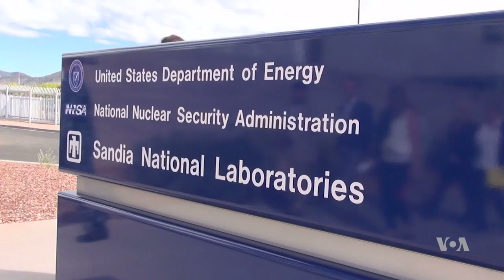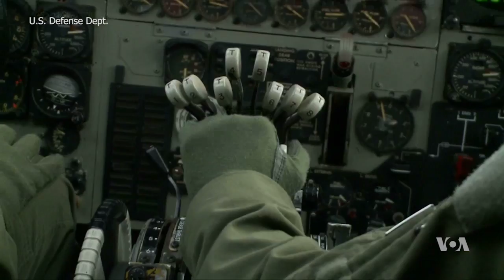US Nuclear Weapons Systems Need an Upgrade. Here’s Why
Secretary of Defense Ash Carter is in the southwestern state of  New Mexico Tuesday and Wednesday to discuss upgrading the U.S. military's top deterrent - its nuclear weapons program. The military program is up for a $108 billion makeover planned over the next five years. VOA Pentagon correspondent Carla Babb traveled with Carter to Kirtland Air Force Base: the military’s largest nuclear maintenance facility.